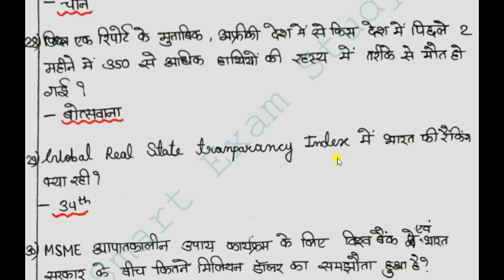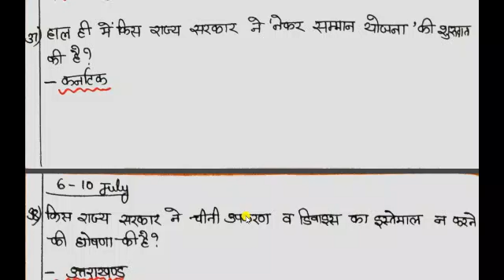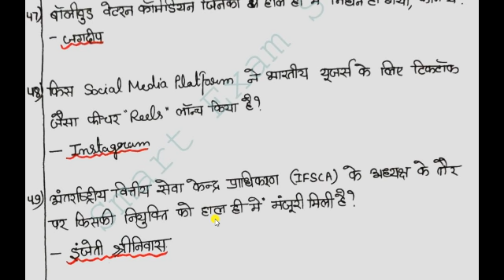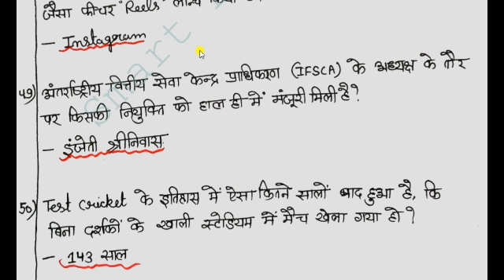6-10 july 2020 current affairs hindi | Top 50 weekly current affairs | quick revision in 15 minutes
Hello everyone,
In this video we will discuss TOP 50 weekly current affairs in hindi. revise all important current affairs in less than 15 minutes.

Hope u learnt something from it .

Thank u.